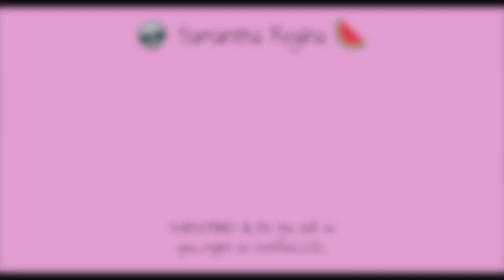I ♥︎ FALL TAG! | 2019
I love fall tag...

☆ QUESTIONS! ☆
1. Favorite Fall scent.
2. Best way to spend a rainy day.
3. Favorite Fall Drink. - I think I skipped this one but deff the Pumpkin iced coffee from Dunkin, AND the Pumpkin Cream Cold Brew from Starbucks! :)
4. Football, yay or nay?
5. Favorite article of clothing this Fall.
6. Haunted house, haunted hay ride, or haunted corn maze?
7. The scariest movie you’ve ever seen…
8. Favorite candy to eat on Halloween?
9. What will you or your kids be this year?
10. Favorite fall recipe.
11. What is your Favorite thing about Fall?
12. Who else would you like to see complete the I Heart Fall YouTube Tag?

☆ LINKS! ☆
♡ EBATES or Rakuten! Get $10 when you make your first purchase through Ebates!

Song: Club By Andrew Huang (Youtube Music Library)
***All items were purchased by me!  All opinions are my own.  I am not being paid to make this video!  ***